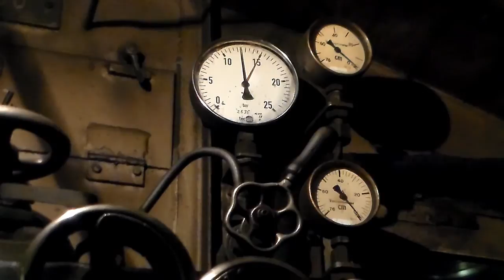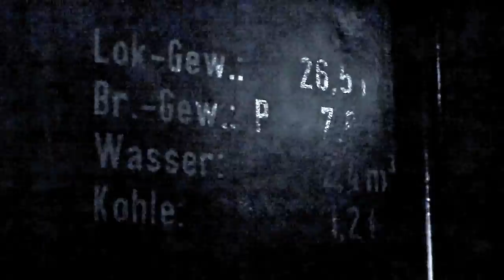Museumsbahn Schönheide - Nachtwache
Meine Cam ist für bescheidenes Licht nicht geeignet. Full-HD-Fans sollten sich diesen Film daher NICHT ansehen!!!

Gezeigt werden ein paar Impressionen und Arbeiten während der Nachtschicht von Ostersonntag auf Ostermontag 2014 mit der Lok 99 582 der Museumsbahn Schönheide. Angefangen vom Heizen und Speisen über das Reinigen der Lok bis hin zum Nachstellen von Stangenlagern und Abölen, dazwischen einzelne Eindrücke aus dem Lokschuppen.